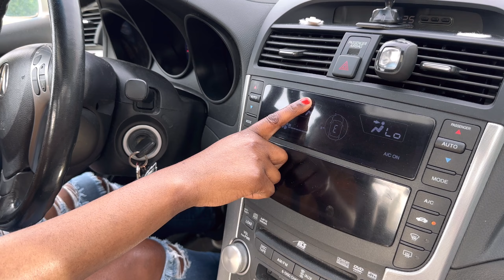How to Get A Drivers License In America 🔥🎊 || How to Drive in the USA Explained 🇺🇸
My Kenyan girlfriend finally got her Drivers license in America. In this video we have explained the main tips and tricks of passing your drivers license test in United States!